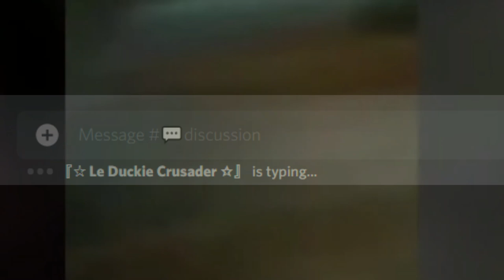Oh so you're a Le Weeb fan?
True Le Weeb Fans know every video
DO YOU?
jk you don't have to know them to be tre fan